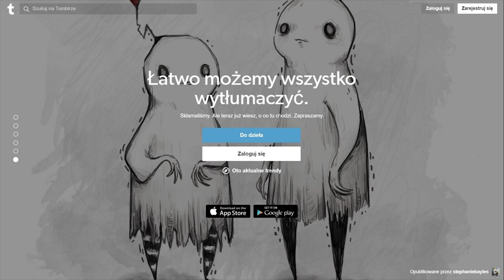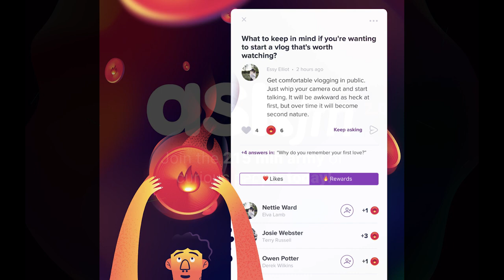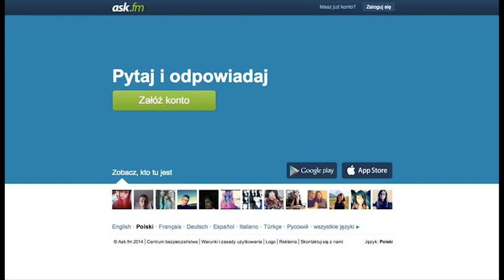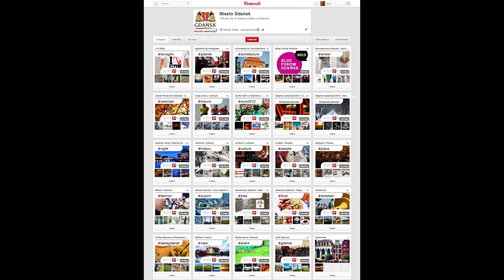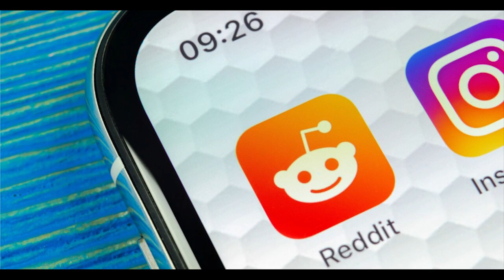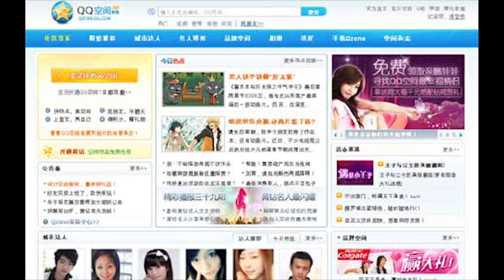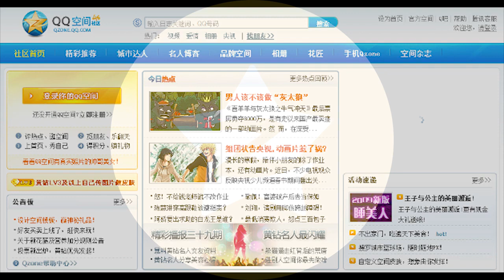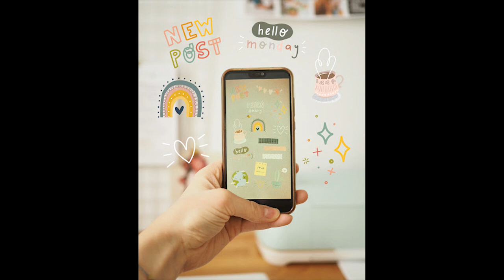10 NAJPOPULARNIEJSZYCH SERWISÓW SPOŁECZNOŚCIOWYCH